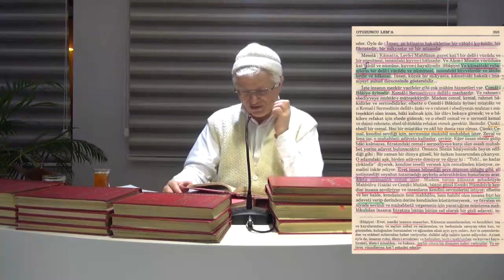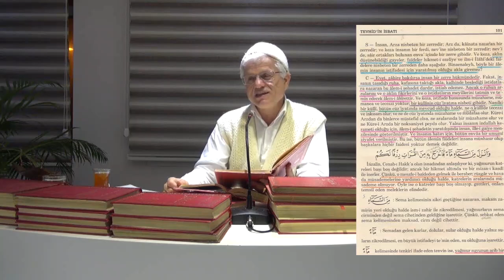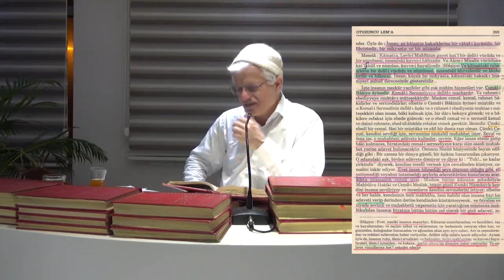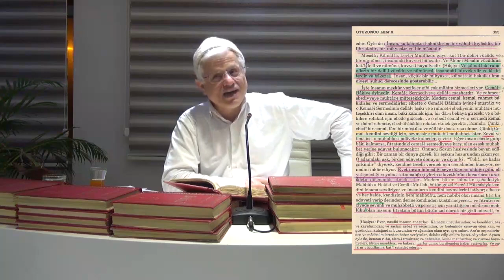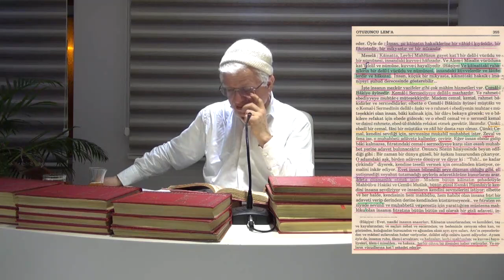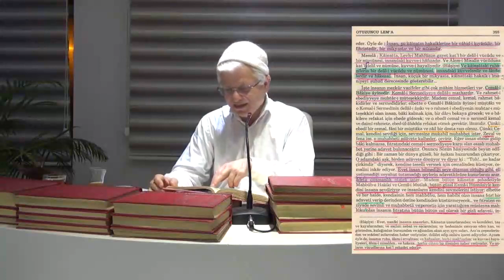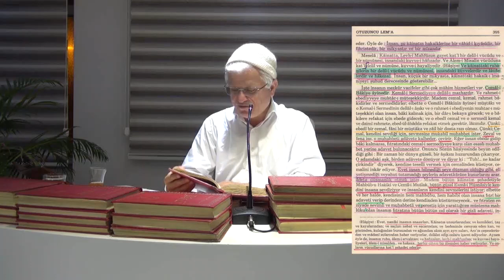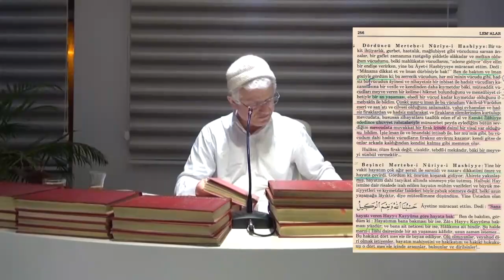İnsan Son Nokta